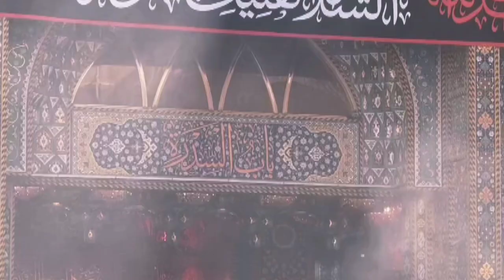imam hussain ki ziyarat ke fazilat _ imam hussian as ki shadat ka waqia _ sihtory of karbala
short video karbala
iraq karbala
ziyarat e arbaeen ki fazilat
najaf vlog
shia vlogger
karbala majlis
today islamic video
karbala walk arbaeen
mola hussain story
new islamic waqia
azan e maghrib karbala